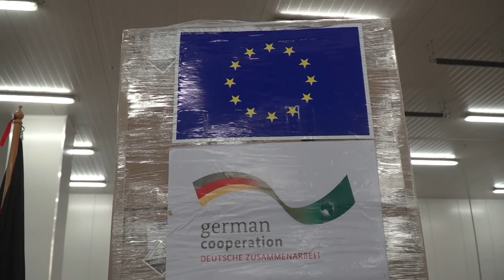EU donates 900k COVID-19 testing kits to Africa CDC. Official EU Handover Ceremony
EU works for a stronger, ambitious partnership with Africa. eudebates eudebate Borrell Urpilainen Africa Josep Borrell and Commissioner for Crisis Management, Janez Lenarčič visited Addis Ababa in Ethiopia to enhance cooperation with Africa. The mission aims to keep up the momentum of a strengthened EU-AU partnership. EU supports Africa with a new delivery of 7.5 tons of coronavirus testing kits donated by Germany. This donations is a part of ‘Team Europe‘ efforts to help partners to deal with the pandemic.

Africa is our natural partner and neighbour. We need to strengthen our ties with Africa, a young and dynamic continent.
Josep Borrell, High Representative / Vice-President

“To face common challenges, we need a strong Africa, and Africa needs a strong Europe. This visit is an opportunity for exchanges with the African Union and the Ethiopian Government. In these difficult times strained by the pandemic, the EU, together with its Member States, has demonstrated solidarity by mobilising an unprecedented Team Europe effort with Africa. Delivering these testing kits shows yet again that we are tackling the pandemic on all fronts,” said Josep Borrell, the EU’s High Representative for Foreign Affairs and Security Policy.

During their visit, the High Representative and the Commissioner had a number of exchanges with their counterparts from the African Union and Ethiopian Government. The High Representative discussed topics such as preparation of the EU-African Union Summit in 2021, peace and security cooperation, as well as bilateral issues within the EU-Ethiopia strategic partnership. In addition, the High Representative and the Commissioner will visit several EU-supported humanitarian projects: an IOM migrant transit centre in Addis Ababa, and various sites in Ethiopia, including a camp for internally displaced people.

Josep Borrell, on the right, and Janez Lenarčič, on the left, during a visit to the Qoloji Camp for Internally Displaced People, Ethiopia
EU donated 900k COVID-19 testing kits to Africa CDC
1.53M Africans have contracted coronavirus to date, says the Africa Centre for Disease Control and Prevention health agency. European Union donated 900,000 COVID-19 testing kits to the public health agency.

EU Commissioner for External Affairs Josep Borrell and Kwesi Quartey, deputy chairperson at the African Union, attended the handover ceremony at the Bole International Airport in Addis Ababa, Ethiopia’s capital.

We stand by the Ethiopian people and will continue to help those in need.
Janez Lenarčič, Commissioner for Crisis Management

Responding to a question, the EU official said they were concerned about the conditions of migrants in Libya, a country whose health infrastructure is in tatters since the 2011 ouster of late ruler Muammar Gaddafi.

“They are in a very difficult situation, especially those at camps controlled by militias,” Borrell said, adding that little could be done because “Libya is a country at war.”

As many as 1.53 million Africans have contracted the novel virus, including 37,387 deaths and 1.27 million recoveries, to date, according to the Africa CDC.

“This final delivery of life-saving testing equipment to the African Union wraps up the first phase of the EU Humanitarian Air Bridge, which has provided crucial support these past months to vulnerable countries amidst the coronavirus pandemic. In 2020, the EU is providing close to €47 million for humanitarian projects in Ethiopia, including assistance to internally displaced people uprooted by violence or natural disasters.“ said Janez Lenarčič, Commissioner for Crisis Management.

Africa: Josep Borrel, in the center, and Janez Lenarčič, on the right, greet the communities during a visit to the Qoloji Camp for Internally Displaced People, Ethiopia
EU Humanitarian Air Bridge for Africa
The High Representative and the Commissioner participated this morning in a handover ceremony delivering 7.5 tons of coronavirus testing kits to the Africa Centres for Disease Control and Prevention. In total, the EU has made available almost 1.4 million tests for the extraction and the detection of the virus to African countries.

EU-Africa Partnership
The EU and its Member States are Africa’s first partner in trade, economic and development cooperation, providing €25 billion in 2018, representing 58% of the total Official Development Assistance to Africa. In 2019, 30.7 % of Africa’s trade in goods took place with the EU. The Coronavirus pandemic has further demonstrated the need for a strong EU-Africa partnership to tackle the global threats that both our continents face.